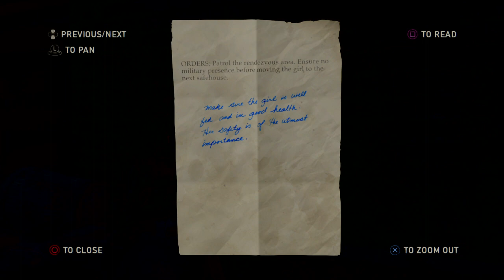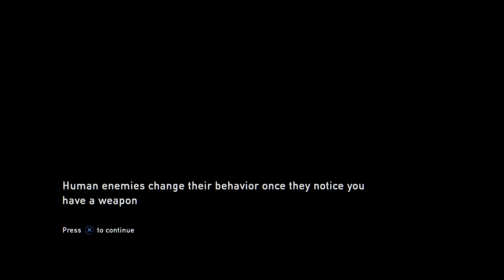The Last of Us Remastered | pt.5